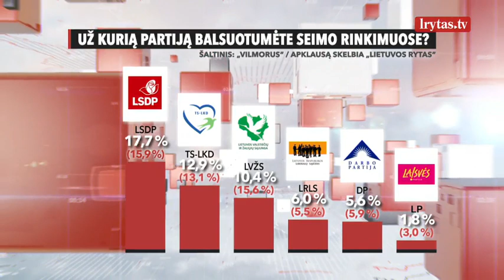Smarkai krito Valstiečių ir žaliųjų sąjungos reitingai: siejama su S. Skvernelio pasitraukimu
Socialdemokratų populiarumas kyla, o valstiečių – smunka. Naujausia „Vilmorus“ apklausa rodo, kad buvusiam premjerui Sauliui Skverneliui pasitraukus iš valstiečių frakcijos Seime, Ramūno Karbauskio partija prarado daugiau kaip 5 procentus rinkėjų balsų. O socialdemokratų lyderė Vilija Blinkevičiūtė pagal populiarumą beveik pavijo prezidentą Gitaną Nausėdą. Valdančiųjų gretose matyti stabilizavimosi ženklų. Du ministrai išlipo iš neigiamos vertinimo zonos. Šiek tiek ūgtelėjo rinkėjų palankumas premjerei Ingridai Šimonytei.